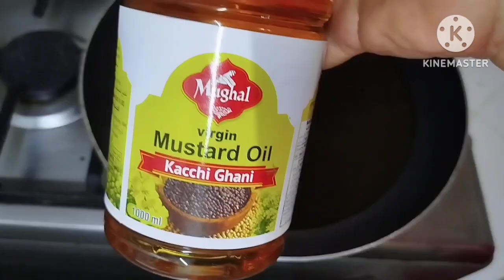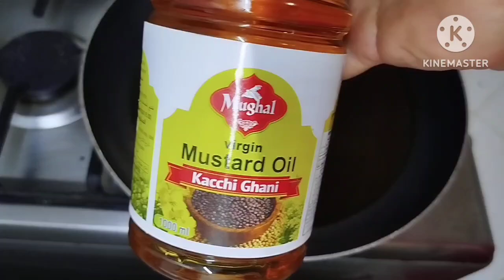Mix Achar || Special RecipeTraditional Mix pickle||Aam ka Achar || Instant Mango Pickle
Today I am going to show You authentic recipe mango pickle at home Mix Achar ||# Summer Special Recipe Achar Summer Special Recipe
Achar Recipe# Mix Achar Recipe Easy Quick Recipe Easy Quick Achar Recipe